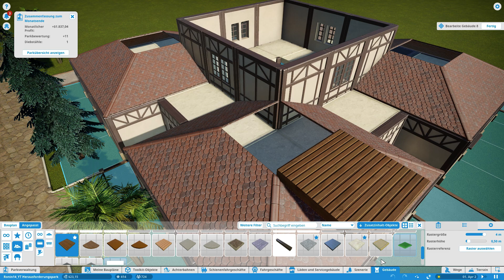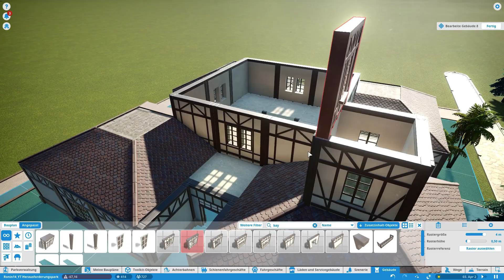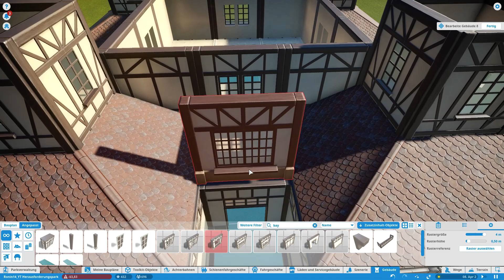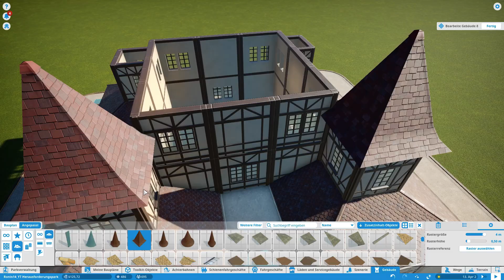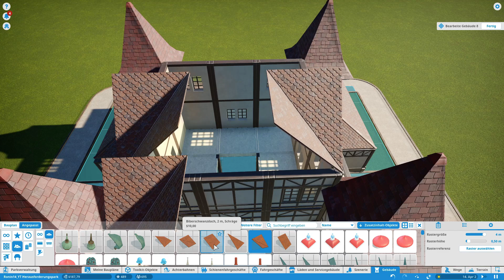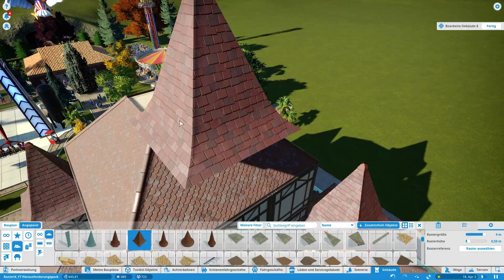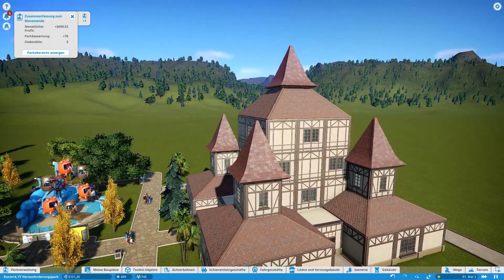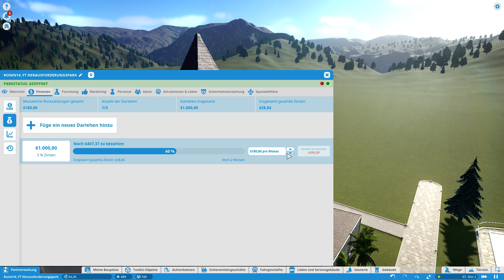Planet Coaster Folge 10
Let's Play zu Planet Coaster im Herausforderungsmodus.